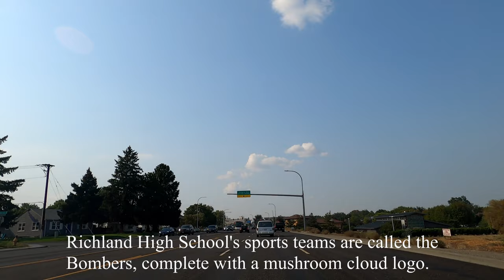Richland, Washington | 4k Driving Tour | Dashcam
Richland is a city in Benton County, Washington, United States. It is located in southeastern Washington state at the confluence of the Yakima and the Columbia Rivers.